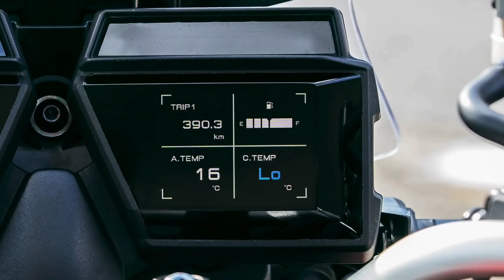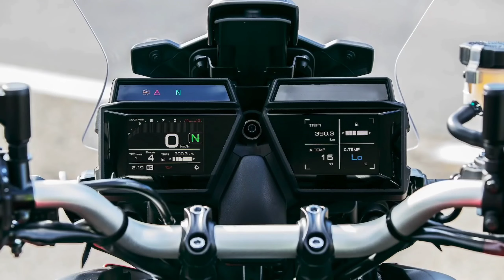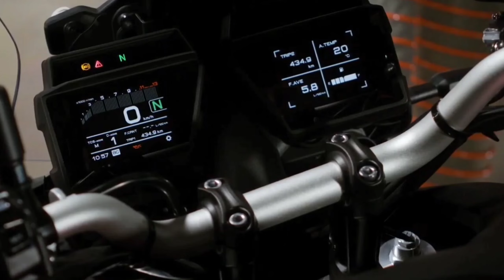The 2021 Yamaha Tracer 9 GT. There’s no room for zeros here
Yamaha Tracer 9 GT - updated for 2021
  First, the style is spot on, while other models in the Yamaha lineup may have raised eyebrows, this one looks sleek like anything.  Nearly all panels have been seen with fairings set up for 2021. All round LED lights, recessed lights and corner-sensitive cornering lights illuminate the road while driving, so pass 7 degrees of tilt and the corresponding side lights up.

  Getting down to the engine, the CP3 890cc motor has been mounted at an increased angle, with the Crossplane crank allowing 4% more torque, 5 more BHP, 43cc increase, and somehow coming out of the other end weighing less than the previous edition.